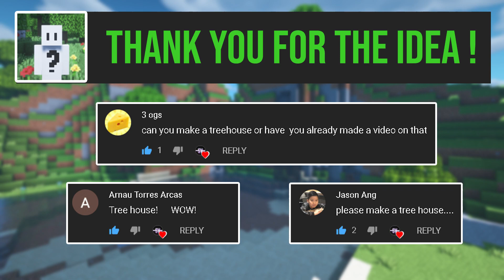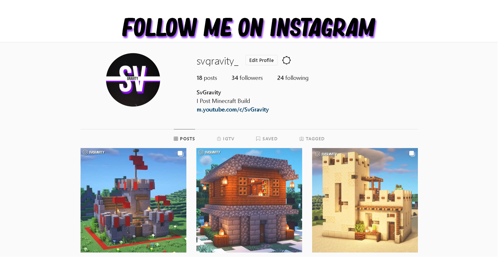Minecraft : How to Build a Starter TreeHouse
Get any idea of building starter house from tree ? Here i got the video what you needed ! It's starter house from a tree. This build doesn't require alot of material and easy to build. You can build this in 1-2 Minecraft days so don't worry about starter house being hard to build. Hope my build this time can help you through your Minecraft Worlds !

TIMESTAMPS :
0:00 Intro
0:42 Shoutout
0:47 Discord & Instagram
1:03 Layout & Materials
1:13 Tree Chunk
2:19 Platform
3:41 House Foundation
5:37 Chimney
6:48 Bushes
8:38 Interior
9:46 Outro